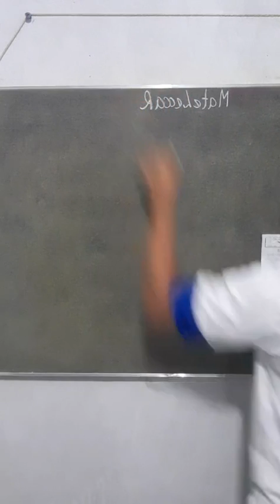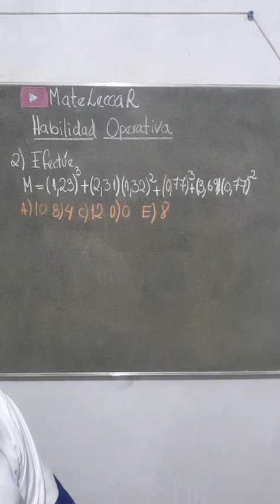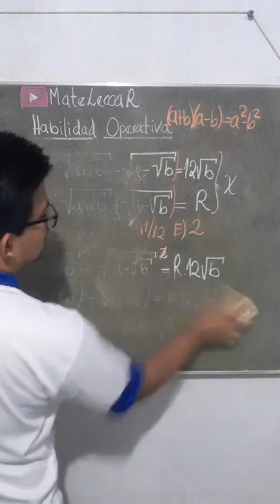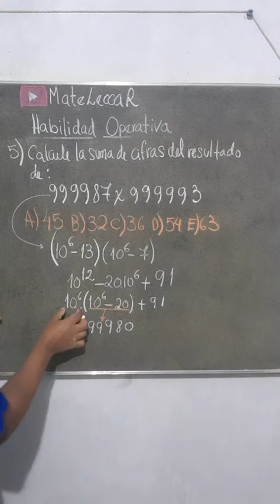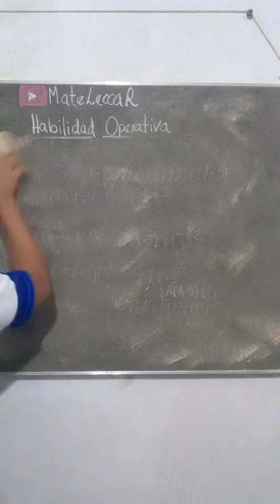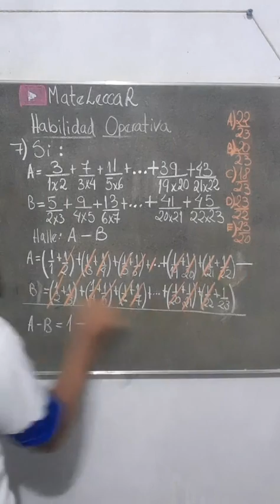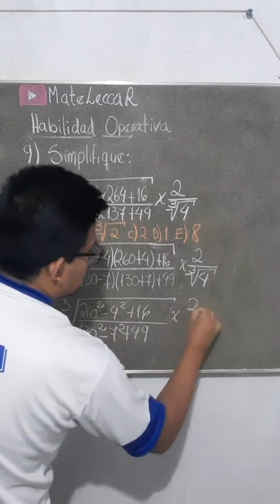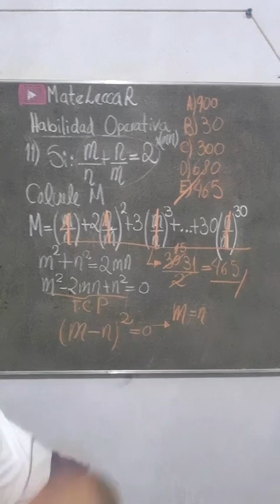Sesión 38: Habilidad Operativa (Razonamiento Matemático) - TikTok - MateLeccaR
Resolución de preguntas.